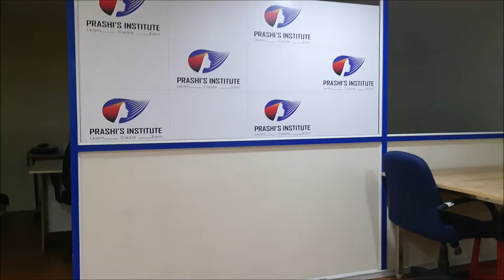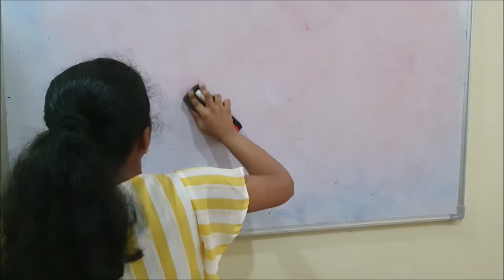In Institute | Personal One To One Soap Making Class | Cold Process Soap Making Class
For Classes Please Watsup 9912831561